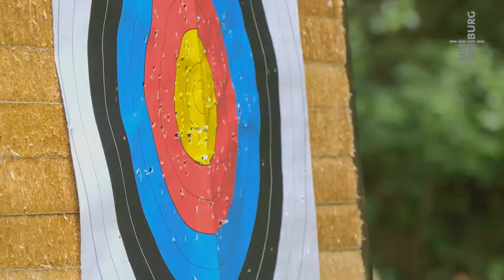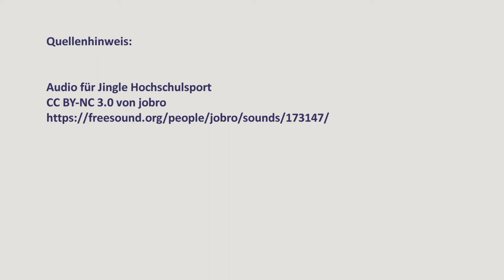Bogenschießen - Hochschulsport Freiburg - Uni Freiburg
Im Freiburger Hochschulsport ist jetzt auch Bogenschießen mit im Angebot. Wir stellen den Kurs vor.